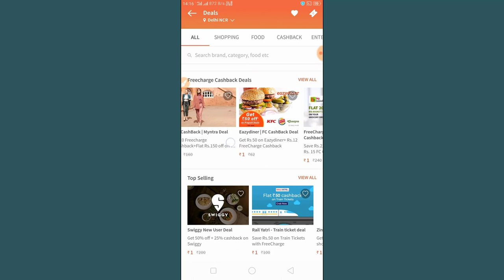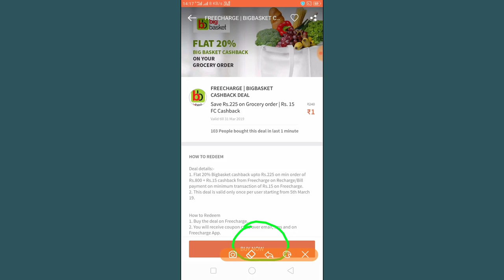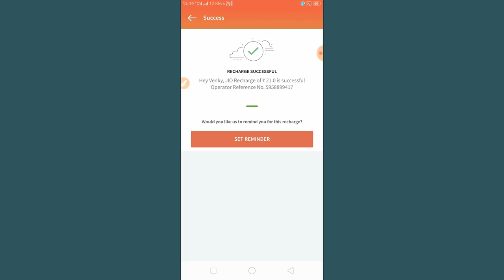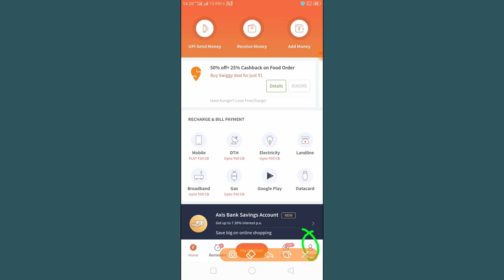jio data offer | 1GB data కేవలం ₹6 మాత్రమె | Telugu Tech with KMS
Paytm Cash Unlimited Trick - Get Rs 700 Benefit On Every Paytm Account | Telugu Tech with KMS

Paytm Big Update - Get Rs 50 Paytm Cash On Signup Rs 5 Per Every Refer | Telugu Tech with KMS

Genie App Loot - Get Rs 10 Paytm Cash On Signup. + Rs 10 Per Refer in Telugu | Telugu Tech with KMS

Paytm Big Loot - Get Rs 100 Paytm Cash On Signup + Rs 5 Per Refer | Paybox Paytm Cash | in Telugu

Paytm Cash Loot - Rs 25 Paytm Cash on Signup Rs 10 Paytm Cash per Refer | Minimum Redeem Rs 5

Vclip - Get Rs 20 Paytm Cash on Signup + Rs 10 Paytm Cash per Refer | earn paytm cash from mobile

How to earn free paytm cash from Lopscoop App | Get Rs 10 on Signup + Rs 10 per Refer

Queries Solved :

Freecharge Rs 1 Deals
Freecharge offers 2019
Freecharge Recharge Offers
jio latest offers in telugu